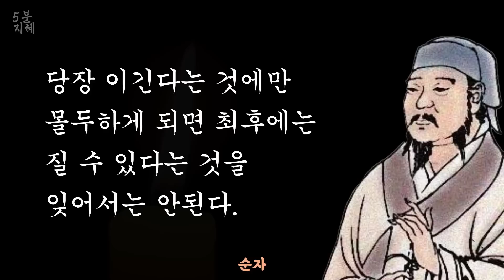묻기도 전에 자기 얘기 술술 꺼내는 사람들에게 건내는 순자의 조언 | 말의 중요성 | 삶의 지혜 | 인생명언 | 철학 | 오디오북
전국시대 후기의 철학자 순자의 명언을 인용하여 제작한 영상입니다. 여기서 말하는 것들을 무조건적으로 받아들이기보다는 편하게 들으시면서 자기 자신과 주변을 한번씩 돌아볼 수 있는 계기가 되었으면 좋겠습니다.

본 영상은 현인들의 말씀을 토대로 재해석한 2차 창작물입니다.